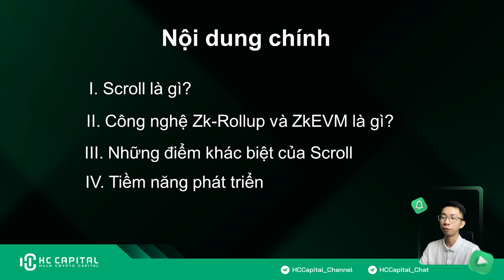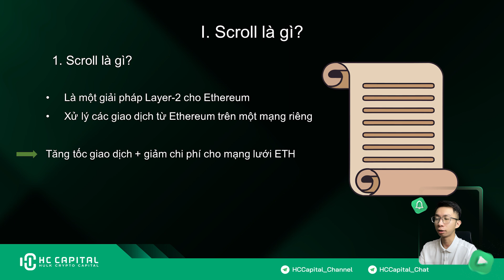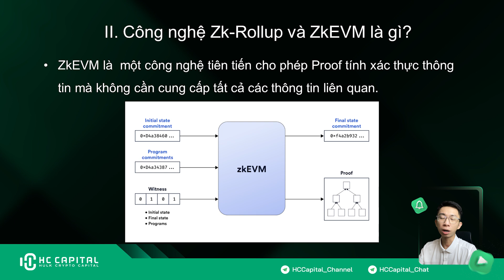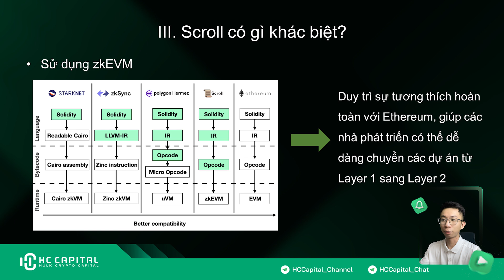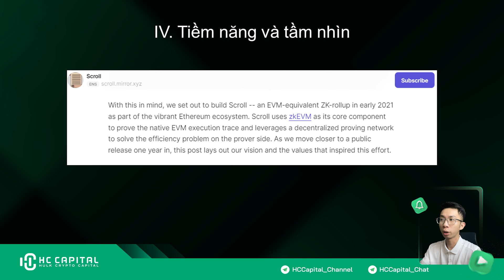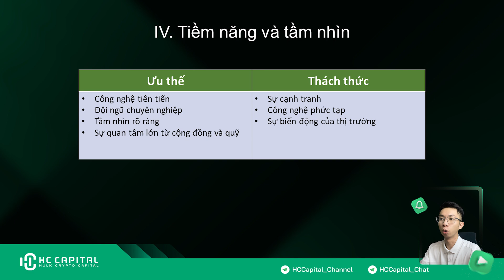SCROLL DỰ ÁN LAYER 2 TIỀM NĂNG LÀ GÌ? LIỆU CÓ AIRDROP? | HC CAPITAL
Chào mừng mọi người đến với kênh Youtube chính thức của HC - CAPITAL!
Scroll là một dự án rất đáng để theo dõi và đầu tư trong tương lai. Scroll có công nghệ tiên tiến, đội ngũ phát triển chuyên nghiệp và tầm nhìn rõ ràng. Scroll cũng đã thu hút được sự quan tâm của cộng đồng và các nhà đầu tư uy tín. Tuy nhiên, Scroll cũng phải đối mặt với không ít thách thức. Hãy cùng HC Capital tìm hiểu về dự án này nhé!

00:00 Intro
00:28 Nội dung chính
00:54 Scroll là gì?
01:34 Công nghệ Zk-rollup và ZkEvm là gì?
02:23 Scroll có gì khác biệt?
03:43 Tiềm năng và tầm nhìn của dự án
05:11 Kết luận
06:32 Outro
Tổng hợp các kênh thông tin và nhóm thảo luận: